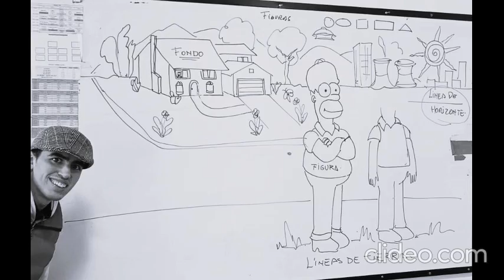Los Simpsons en Figuras en 1er año